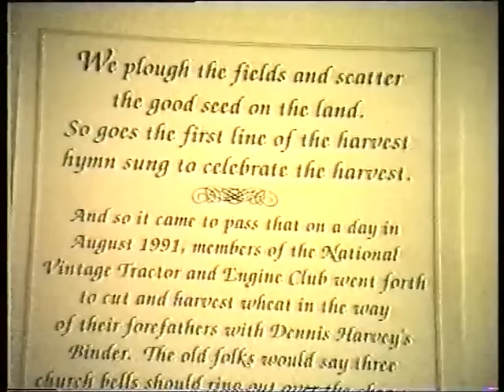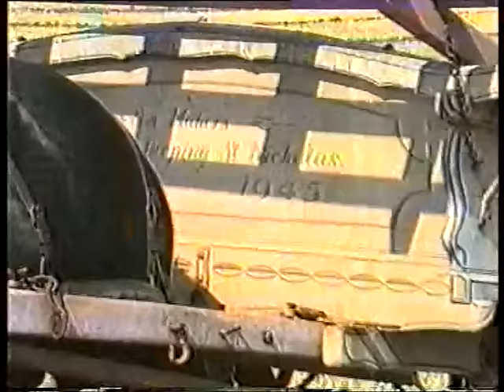Nvtec Midlands Group 1991 Old Wheels At Work at Slip Inn Quarry Dunton Bassett.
Filmed by David Hiorns at Slip In Quarry where he was manager and also chairman of the National Vintage Tractor Engine Club Midland Group who meet monthly in the winter at Sapcote Club . This film helps us to remember those that are no longer with us.